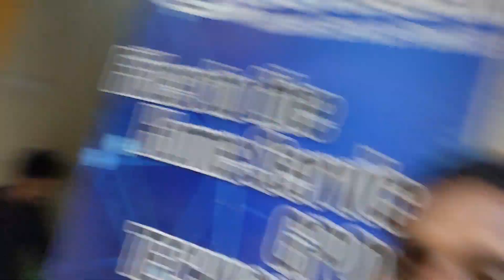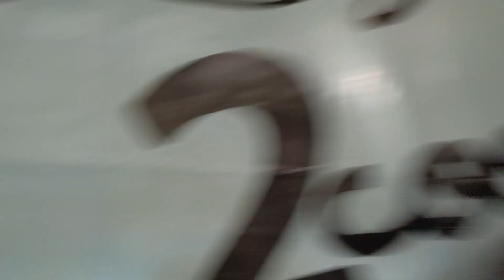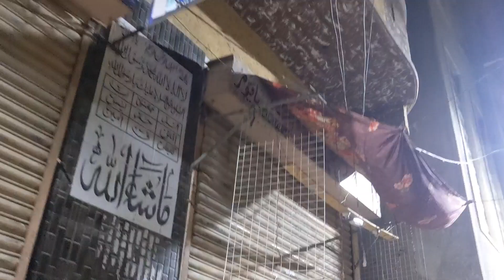Aj Hamara Sath Sahil Baba Bhi Tha😇♥️